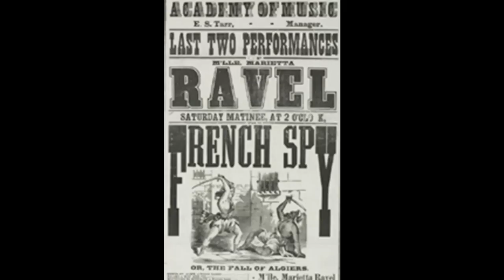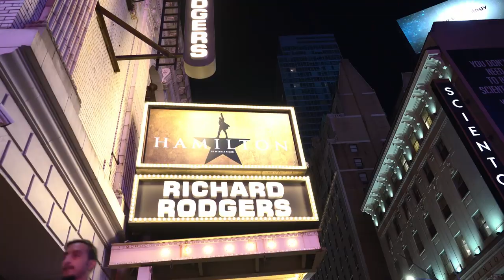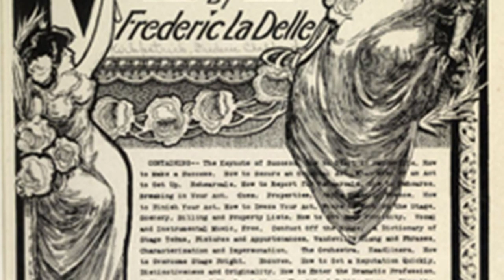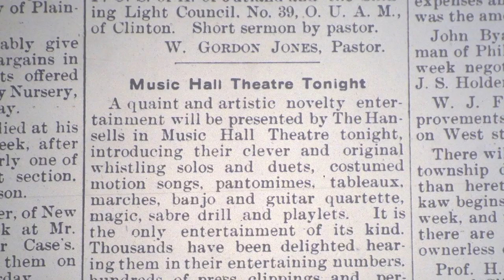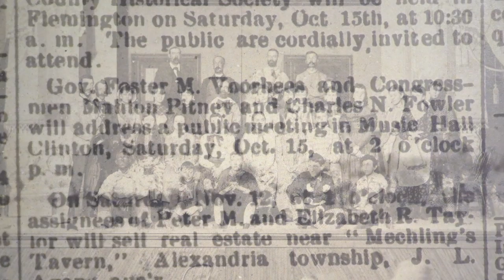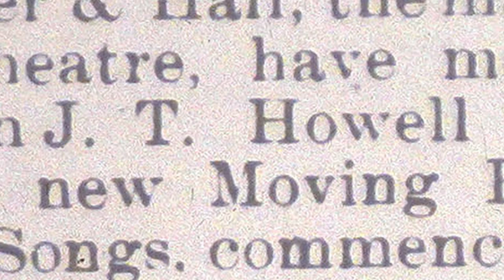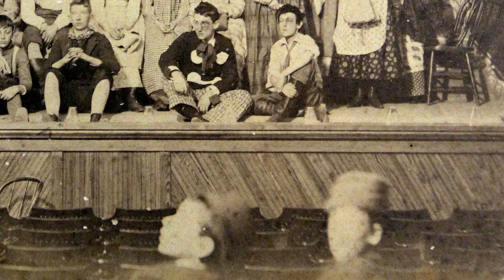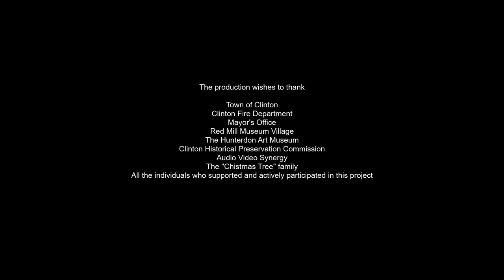The Story of The Clinton Music Hall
On May 15, 2016 The Clinton Music Hall burned down for the final time.

Traveling theatre companies found Clinton to be a convenient stop-over, and Clinton citizen's boasted that the Music Hall was the "best show stop in the state." The audience (men, women and children) of the 1880s wanted a combination of clean variety entertainment, which included a lot of music and dancing, a freak show, and a play - called an after-piece.